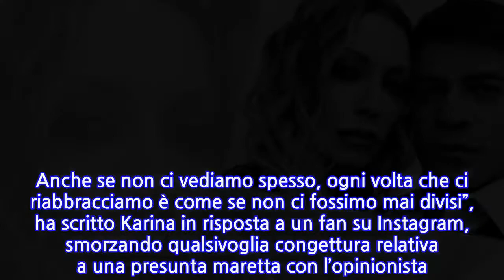Uomini e Donne, Karina Cascella e Gianni Sperti in che rapporti sono oggi? Parla...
Uomini e Donne, Karina Cascella e Gianni Sperti in che rapporti sono oggi? Parla l’opinionista di Barbara d’Urso: come stanno le cose Che rapporti intercorrono oggi tra Karina Cascella e Gianni Sperti? Entrambi legati alla trasmissione di Uomini e Donne (l’ex danzatore ne è tutt’oggi opinionista mentre l’influencer ha partecipato in passato al programma sia in qualità di corteggiatrice che di opinionista), hanno stretto lungo gli anni una bella amicizia. Qualche fan, però, visto che pubblicamente non si sono più scambiati messaggi di stima, si è chiesto se tra i due ci sia ancora un bel rapporto. Dunque? Come stanno le cose? Karina ha fatto chiarezza sulla vicenda, intervenendo sul suo profilo Instagram e spiegando non solo che con Gianni c’è una profonda amicizia ma che lo considera addirittura una delle persone più importanti della sua vita. “Gianni Sperti è una delle persone più importanti della mia vita. Anche se non ci vediamo spesso, ogni volta che ci riabbracciamo è come se non ci fossimo mai divisi”, ha scritto Karina in risposta a un fan su Instagram, smorzando qualsivoglia congettura relativa a una presunta maretta con l’opinionista. Le parole della Cascella sono state prontamente intercettate dall’ex di Paola Barale che le ha ricondivise tra le sue Stories aggiungendo un bel cuore rosso e una didascalia: “Mi manchi!” Uomini e Donne, Karina Cascella: la storia con Max e gli ottimi rapporti con l’ex Salvatore Angelucci Oggi Karina è felicemente fidanzata con Max, uno dei migliori amici di Salvatore Angelucci. Ricordiamo che l’ex tronista è stato l’ex storico della Cascella con la quale ha avuto una figlia, Ginevra, che è nata nel 2010. Invece, la love story con Max è decollata nel 2017; oggi la coppia convive. Pochi mesi fa si è trasferita a Bergamo. Per quanto riguarda i rapporti con l’ex Angelucci, non c’è alcun problema di sorta. Sono ottimi.
INFORMATION
• Source: gossipetv